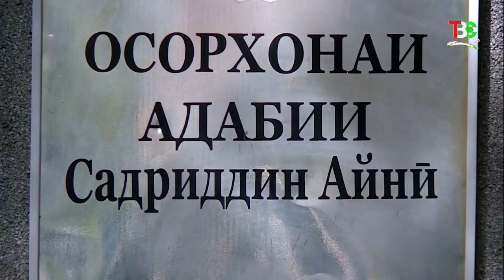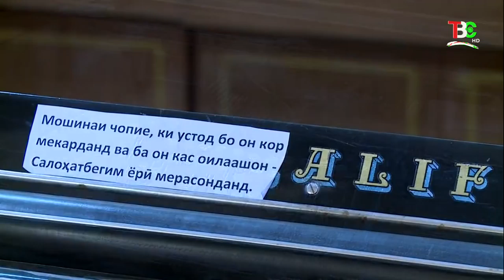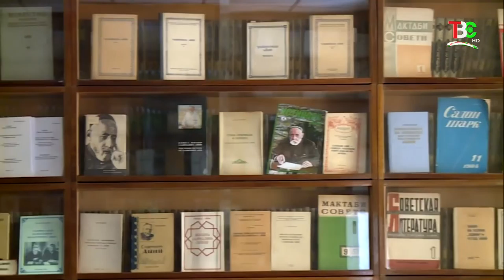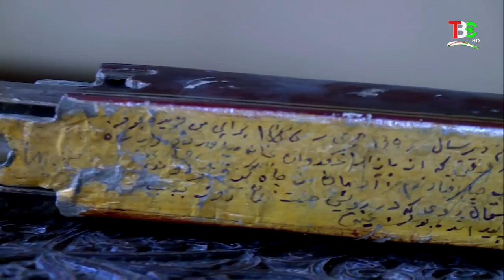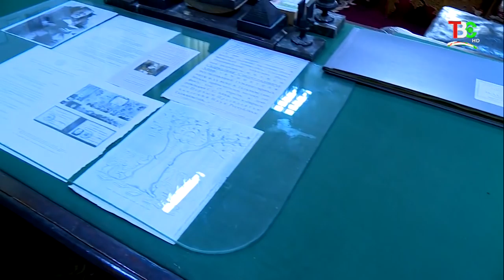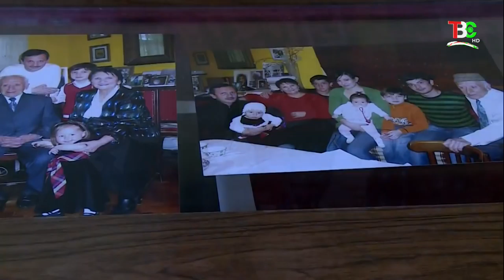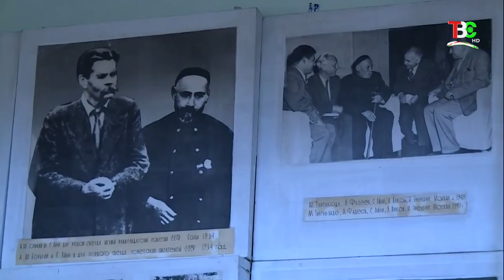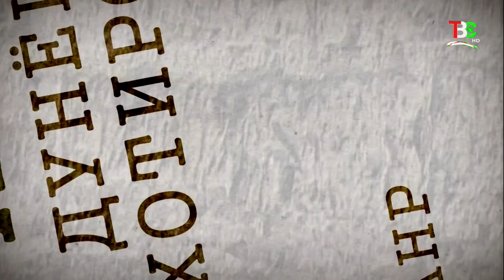ТВС | Қадамҷо: Садриддин Айнӣ | Sadriddin Ayni